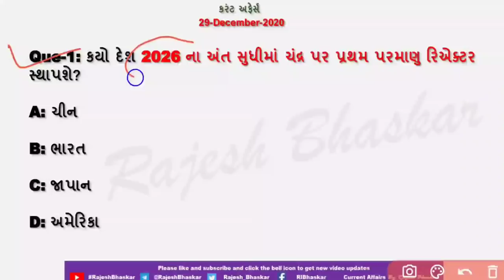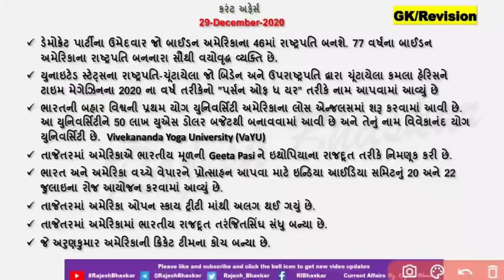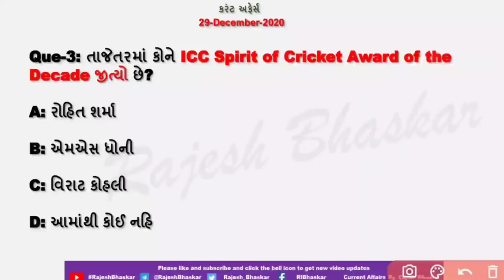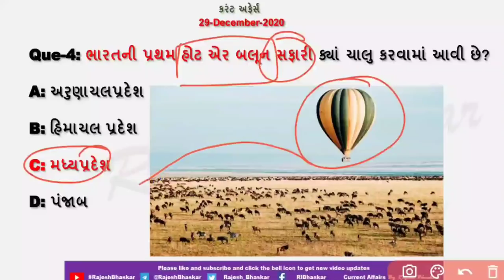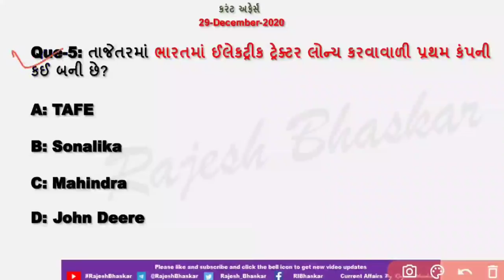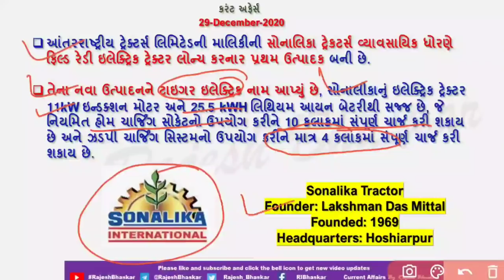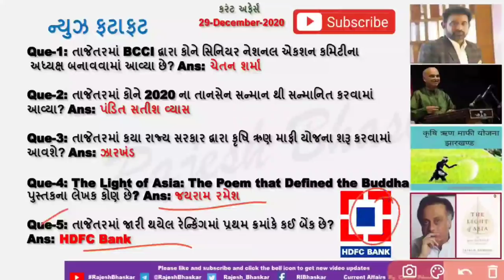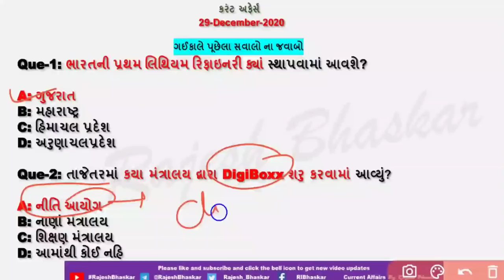29 Dec 2020 Current Affairs in Gujarati by Rajesh Bhaskar | GK in Gujarati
કયો દેશ 2026 ના અંત સુધીમાં ચંદ્ર પર પ્રથમ પરમાણુ રિએક્ટર સ્થાપશે?

તાજેતરમાં કોને ICC Spirit of Cricket Award of the Decade જીત્યો છે?

29 December 2020 Current Affairs
CurrentAffairs2019
CurrentAffairs2020